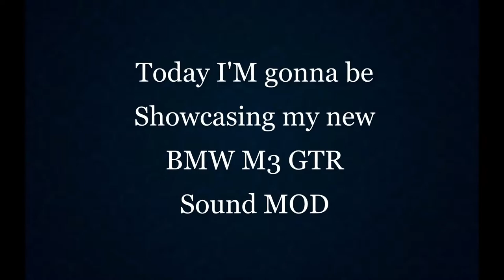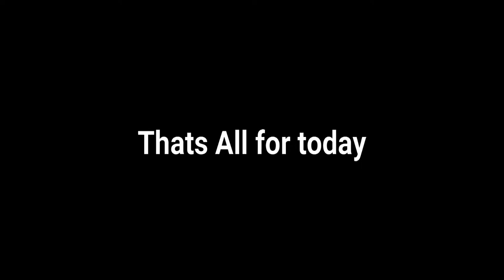BMW M3 GTR | Sound Mod | NFS MW and Carbon|V5/V5.1|Real Life Intake Sound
XP

Just another attempt with files from MW This time